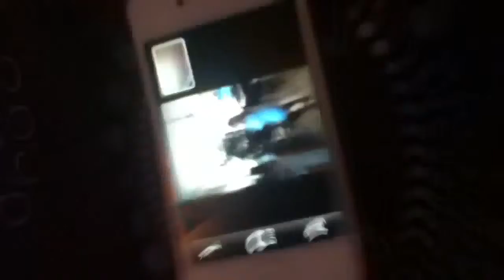Omg sky I love you.